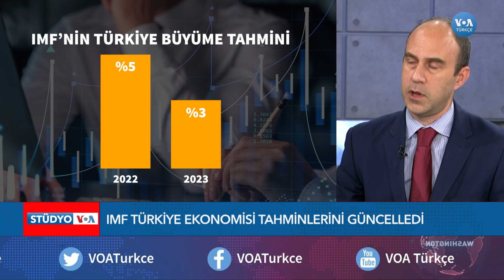IMF-Dünya Bankası Toplantılarında Neler Öne Çıktı?| VOA Türkçe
Ekonominin kalbi bu hafta Washington'da attı. IMF-Dünya Bankası Yıllık Toplantıları'nı izleyen VOA Türkçe muhabiri Mehmet Toroğlu, toplantıdan öne çıkan ayrıntıları anlattı

1942 yılında kurulan Voice of America (VOA), Amerikan hükümeti tarafından desteklenen uluslararası bir yayın kuruluşudur. Her hafta 45 dilde 1500 saat yayınla dünya çapında 141 milyon kişiye ulaşıyor. Haber, eğitim ve kültür ağırlıklı yayınlar yapan VOA 1942'den buyana da Türkçe yayınlarla sizlere ulaşıyor. 12 Şubat 1942'de başlayan Türkçe yayınlar 1945'te bir süre kesilmiş, 1949'da yeniden başlamıştı